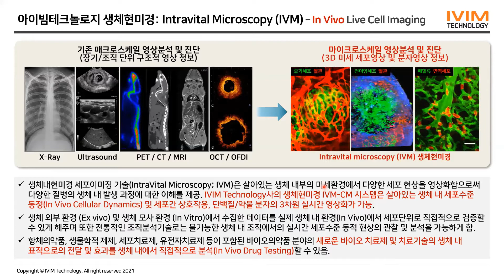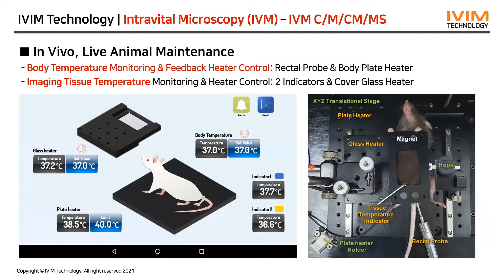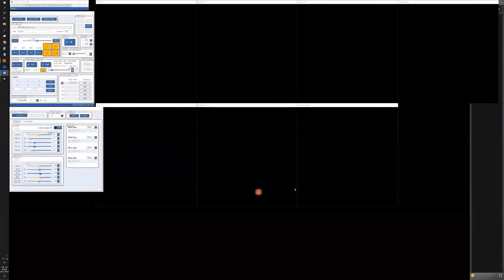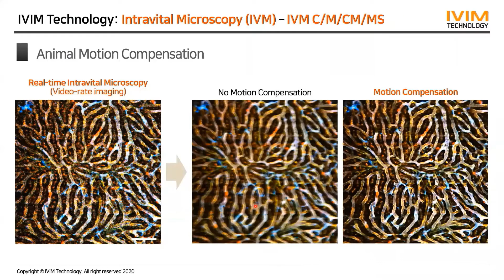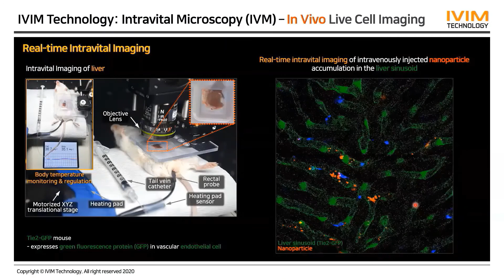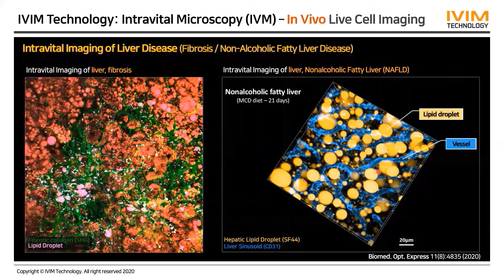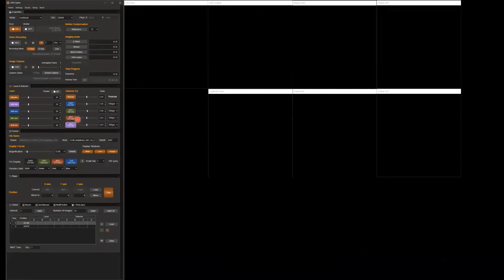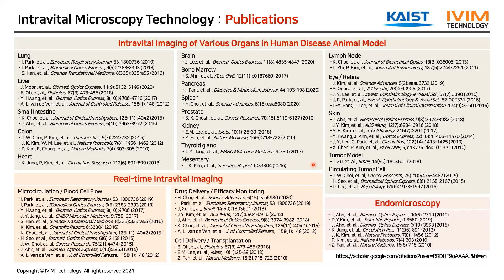(KR) Series #2 Virtual Demo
Series#2 - Webinar (Virtual Demo)
Date : 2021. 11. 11 (Thu), 2pm
Title : In Vivo Application - Internal Organ Visualization with IntraVital Microscope System
Speaker : PhD Soyeon Selina Ahn (Field Aplication Specialist, IVIM Technology)

Webinar for Intravital Microscopy Imaging

IntraVital Microscopy?
Intravital microscopy can visualize various in vivo cellular-level dynamics such as cell trafficking, cell-to-cell or cell-to-microenvironment interactions in a living animal. Intravital imaging of cellular dynamics in natural in vivo microenvironment inside live animal model can provide unprecedented insights in the dynamic pathophysiology of human diseases those were impossible to obtain through conventional histological observation of ex vivo sample or in vitro culture sample. During the last decade, the intravital microscopy has become a highly valuable, indispensable technique in wide areas of biomedical sciences such as immunology, neuroscience, developmental and tumor biology. In vivo visualizations of gene expression, protein activity, cell trafficking, cell-cell / cell-microenvironment interactions and various physiological responses to external stimuli have been achieved. Additionally, it’s a unique tool for the development of new therapeutics and diagnostics by providing improved accuracy and reliability in in vivo target validation with delivery monitoring and efficacy assessment. It has been used to directly analyze the delivery and efficacy of new biopharmaceuticals such as antibodies, cell therapy, gene therapy, nucleic acids and exosome in an in vivo microenvironment.